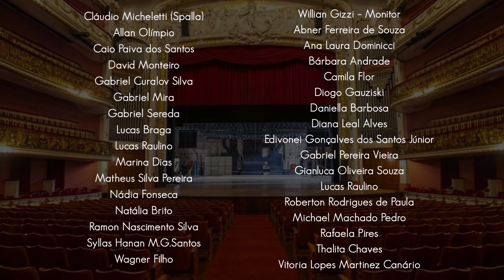Violinos da OER apresentam Canon, de Pachelbel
Violinos da Orquestra Experimental de Repertório apresentam: Canon, de Johann Pachelbel ❤️ Uma das produções de vídeo que estamos fazendo nesses momento de quarentena. Nada como trazer um pouco de música e paz para esses dias tão pesados. É como diz a hashtag do Teatro Municipal de SP, artenaopara , seja perto ou longe, junto ou distante, a vontade de estar fazendo música sempre será maior!

Violinos:

Cláudio Micheletti (Spalla)
Allan Olímpio
Caio Paiva dos Santos
David Monteiro
Gabriel Curalov Silva
Gabriel Mira
Gabriel Sereda
Lucas Braga
Lucas Raulino
Marina Dias
Matheus Silva Pereira
Nádia Fonseca
Natália Brito
Ramon Nascimento Silva
Syllas Hanan M.G.Santos
Wagner Filho

Willian Gizzi – Monitor
Abner Ferreira de Souza
Ana Laura Dominicci
Bárbara Andrade
Camila Flor
Diogo Gauziski
Daniella Barbosa
Diana Leal Alves
Edivonei Gonçalves dos Santos Júnior
Gabriel Pereira Vieira
Gianluca Oliveira Souza
Lucas Raulino
Roberton Rodrigues de Paula
Michael Machado Pedro
Rafaela Pires
Thalita Chaves
Vitoria Lopes Martinez Canário